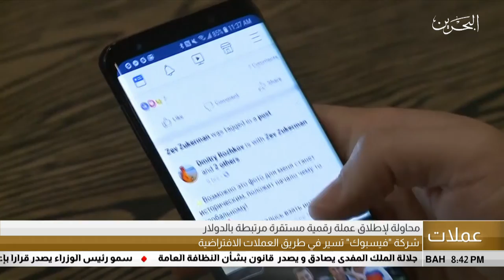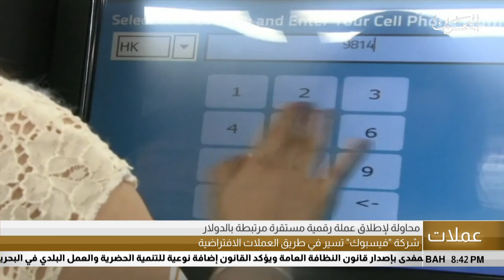البحرين مركز الأخبار : التقرير الإقتصادي 28-05-2019